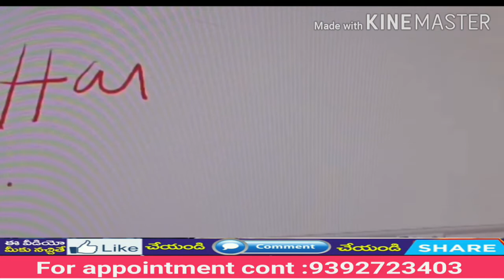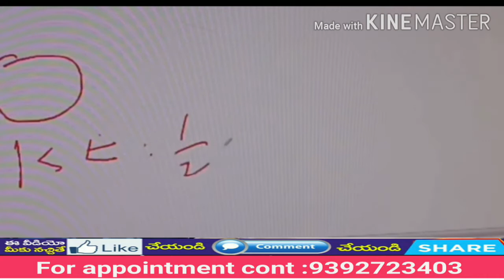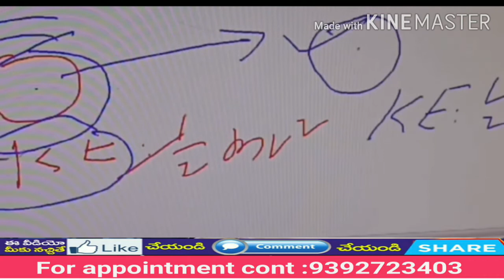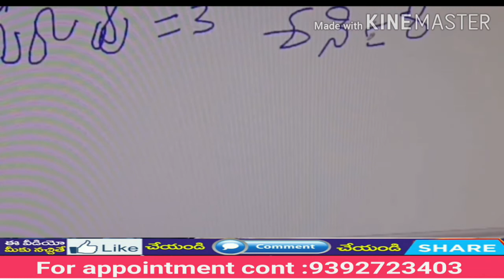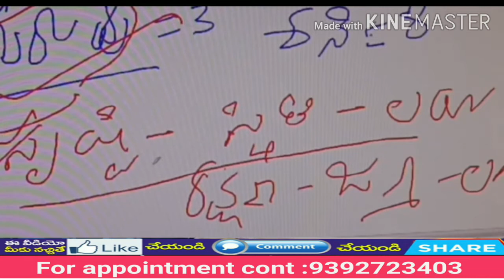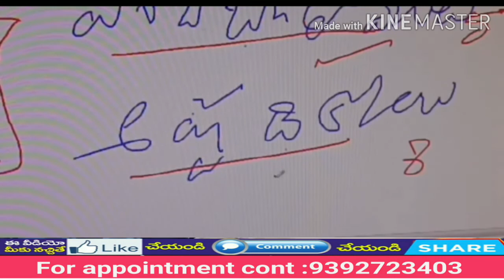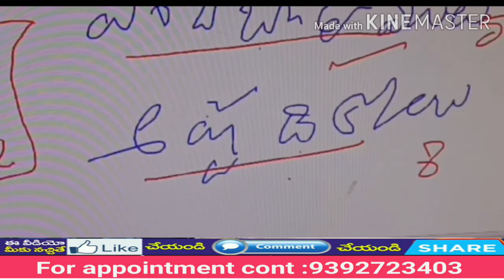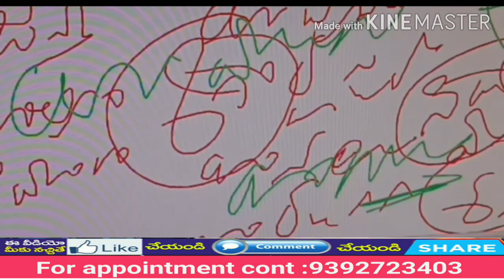వైబ్రేషన్ వివరణ గురువు, శనిల వైబ్రేషన్స్ ఎలా వచ్చాయి? Nivvaas valmeeke 9392723403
What is meant by vibration, how can we calculate ravi, sani, sun, saturns vibrations.